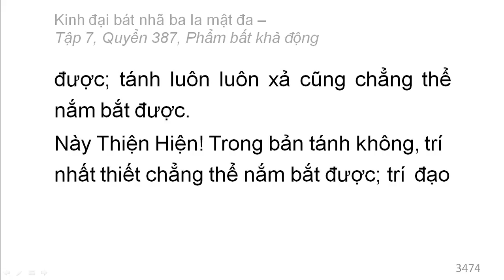Quyển 387: Kinh đại bát nhã ba la mật đa - Phẩm bất khả động (rất hay) (387/600) (10)